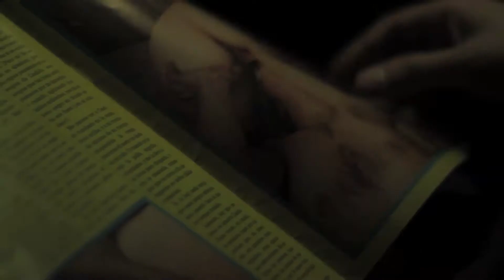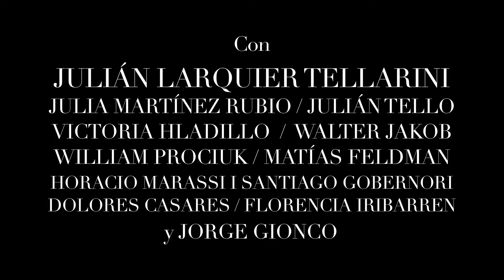BARROCO a film by Estanislao Buisel Quintana